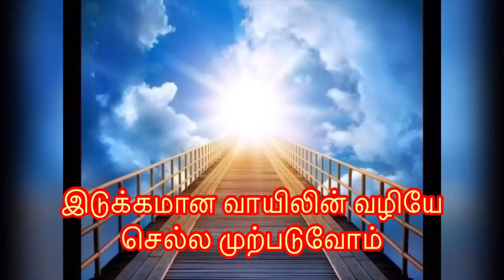Gospel Reflection in Tamil Mt 7:6, 12-14 (22.06.2021, Tuesday)